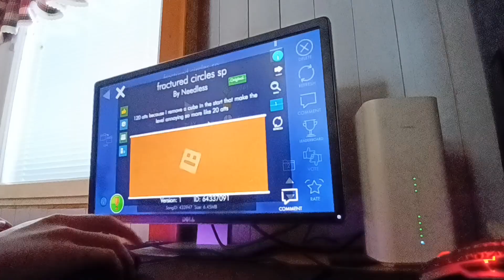[Extreme spam challenge] Fractured Circles spam by Needless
ID: 64337091